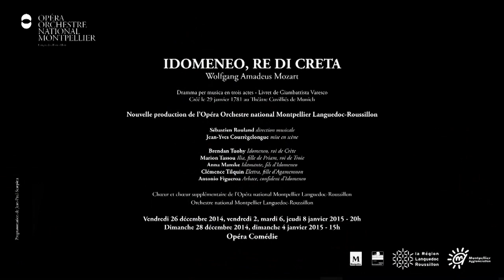Teaser Idomeneo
Idomeneo, re di Creta

Sébastien Rouland direction musicale
Jean-Yves Courrègelongue mise en scène

Opéra Comédie les 26 et 28 décembre 2014, 2, 4, 6, 8 janvier 2015

Brendan Tuohy Idomeneo, re di Creta
Marion Tassou Ilia, fille de Priam, roi de Troie
Anna Manske Idamante, fils d’Idomeneo
Clémence Tilquin Elettra, fille d'Agamemnon
Antonio Figueroa Arbace, confident d'Idomeneo

Matthieu Lorry-Dupuy décors
Yashi costumes
John Torres lumières

Noëlle Gény chef de chœurs

Chœur et chœur supplémentaire de l’Opéra national Montpellier Languedoc-Roussillon
Orchestre national Montpellier Languedoc-Roussillon